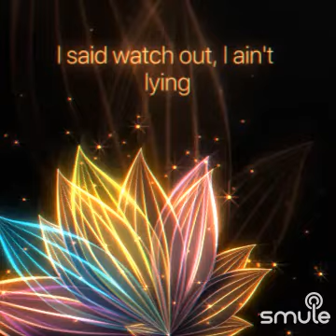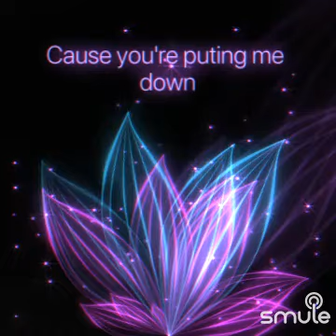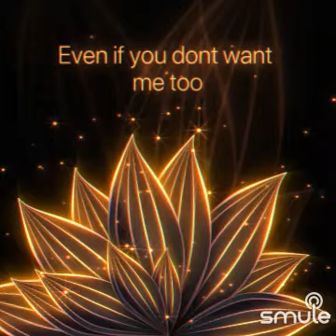i put a spell on you baby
Listen to me sing "I Put A Spell On You" on Smule